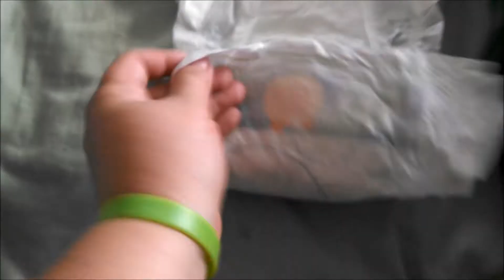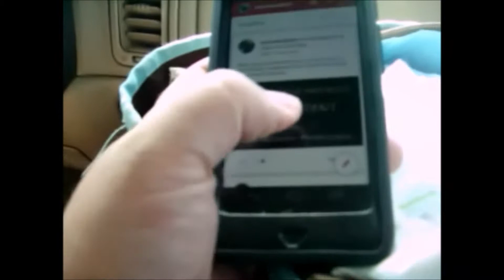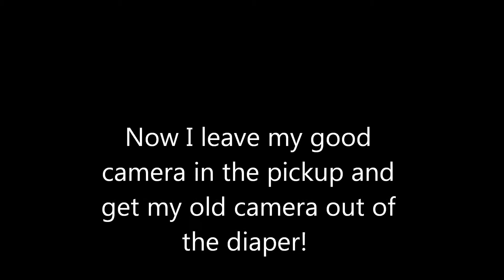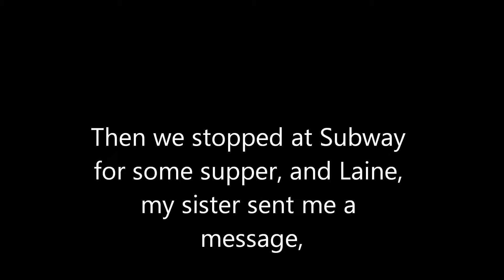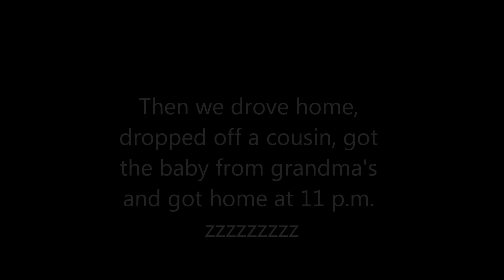SWIMMING AT DOWNATA (YTO 105)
It's family reunion season.  I can think of FIVE reunions that we will have this summer!  And maybe a few that we'll just crash.  Just say you're Bob's daughter.